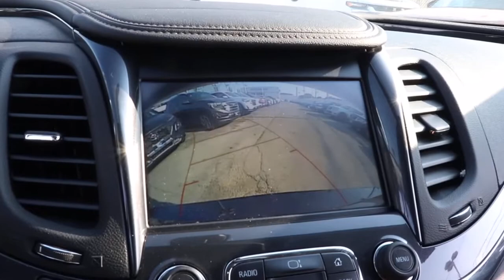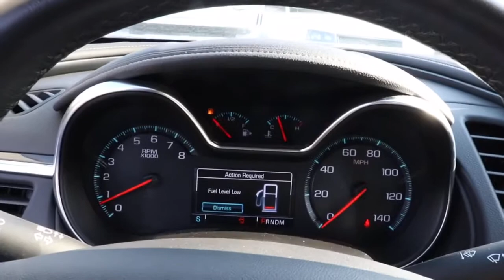2020 Chevrolet Impala Near Me, Oak Lawn, Matteson, Northwest Indiana, Calumet City P21555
Black Used 2020 Chevrolet Impala available in Chicago, Illinois at Kingdom Chevrolet. Servicing the Oak Lawn, Matteson, Calumet City, area.

Kingdom Chevrolet
6603 S Western Ave

Recent Arrival! 2020 4D Sedan Chevrolet Impala Premier Black 6-Speed Automatic Electronic with Overdrive FWD 3.6L V6 DI DOHC HUGE INVENTORY REDUCTION SALE GOING ON NOW!! NO CREDIT, LOW CREDIT NO PROBLEM . WE HAVE THE TEAM TO HELP YOU GET INTO A GREAT DEPENDABLE RIDE.